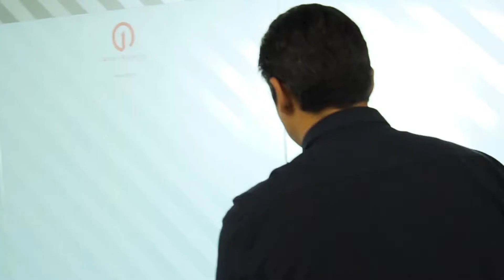Школа инвестора от Astana Hub. Часть 4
Школа Инвестора

Согласно государственной программе “Цифровой Казахстан”перед стартапами Казахстана стоит важная задача - привлечь к 2022 году не менее 67 млрд. тенге инвестиций в свои проекты.

Будучи ядром развития стартап экосистемы, Международный технопарк IT - стартапов Astana Hub играет немаловажную роль в достижении этой цели.

Однако, при этом важно понимать, что Astana Hub не инвестирует самостоятельно, а предлагает более комплексный подход: мы развиваем экосистему в целом - то есть развиваем стартапы, чтобы они были непосредственно интересны для инвесторов, развиваем культуры венчурного финансирования, культуру бизнес ангельства в стране.